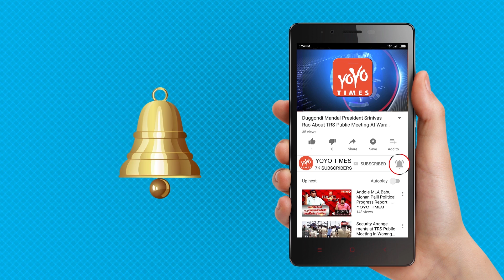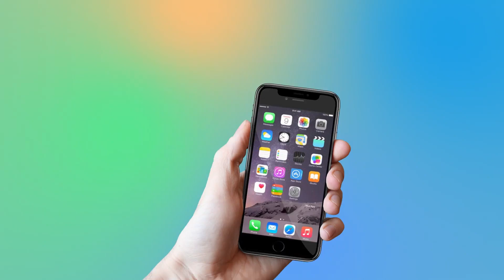Dumbo Trailer Review | Tim Burton’s Little Elephant Will Make You Shed Big Tear | YOYO Times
Dumbo Trailer Review  | Tim Burton’s Little Elephant Will Make You Shed Big Tear

The trailer for Disney's live-action 'Dumbo' is out and you might need tissues for this was one.Disney, on Wednesday, released the first full-length trailer of 'Dumbo' and it is full of love, cuteness, tragedy and most importantly magic! One look at Dumbo, a baby elephant with enormous ears, and you will surely fall in love. Welcome, baby Dumbo," a young girl tells the tiny elephant in the opening sequence of the trailer that starts on a happy note with two kids playing with Dumbo. However, it is not long before the video takes a serious turn as Dumbo's mother is taken away from it.  This movie is based on the 1941 animated classic, which focused on an elephant forced to act like a clown in a circus and is made fun of because of his large ears. The film takes a magical spin as the same ears later help him fly.  film is one of many live-action reboots of classic Disney animations and is scheduled to hit the theaters on March 29. The release will be followed by other reboots including 'Aladdin' and 'The Lion King'.